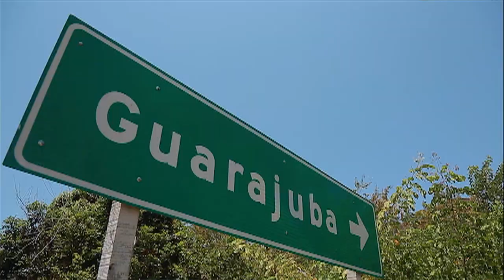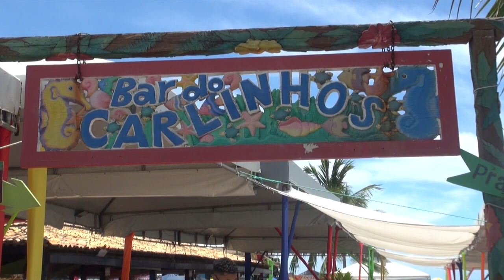Especial Praia de Guajaruba/BA - Paulo Navarro